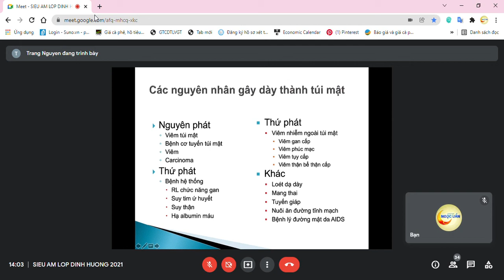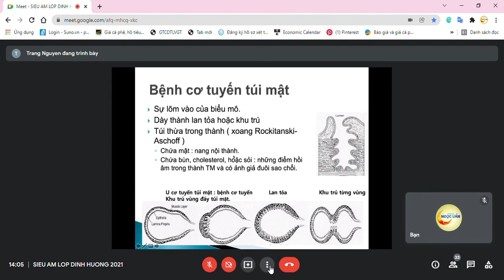SIÊU ÂM ĐƯỜNG MẬT 1